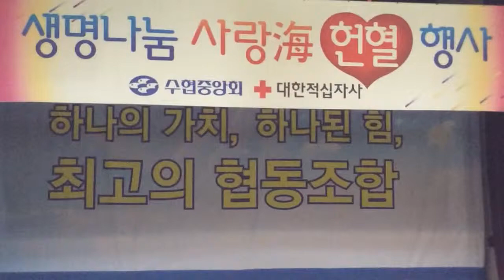수협 헌혈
description